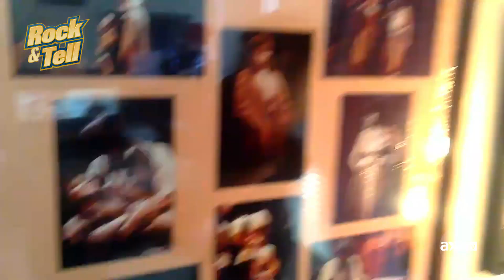Debbie Gibson Shares Memorabilia with Katie Daryl | Rock & Tell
Debbie Gibson joins Katie Daryl to share a few fun facts while showing off her rock & roll memorabilia, and of course... bling! 💎